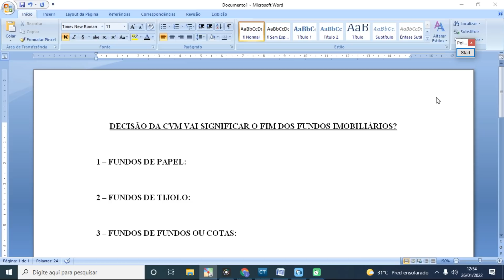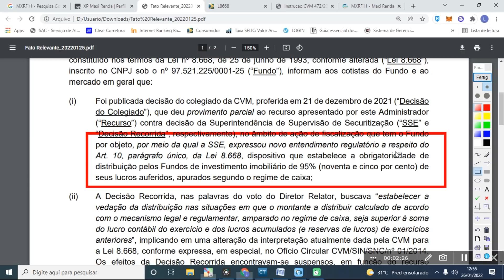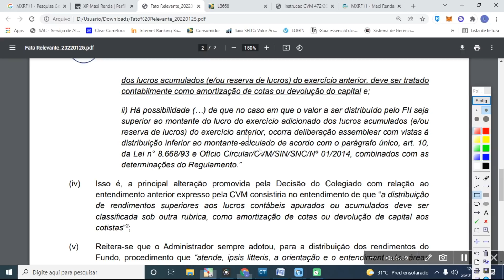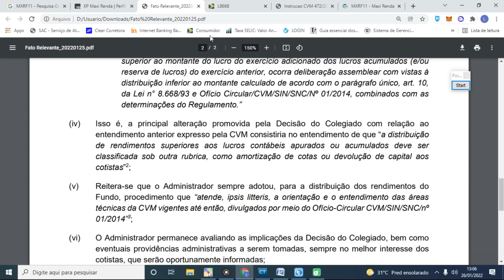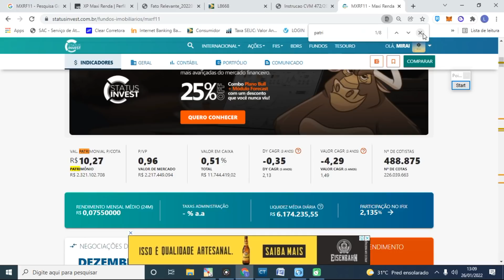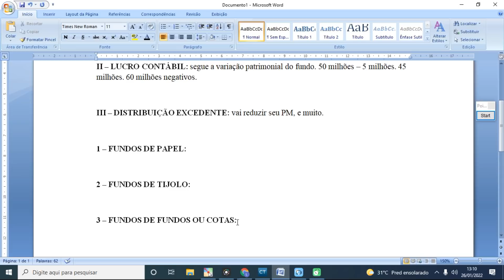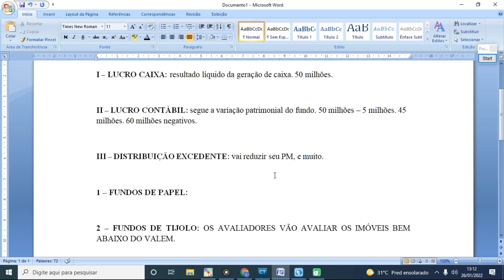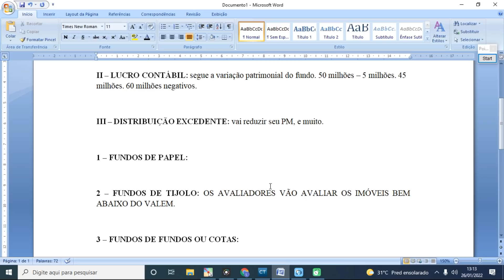DECISÃO DA CVM VAI SIGNIFICAR O FIM DOS FUNDOS IMOBILIÁRIOS? [MXRF11]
Livros de finanças e investimento:
Como analisar balanços do jeito Buffet
Obra sobre Psicologia Financeira

Em "DECISÃO DA CVM VAI SIGNIFICAR O FIM DOS FUNDOS IMOBILIÁRIOS? [MXRF11]", trazemos os impactos da recente decisão da CVM sobre os fundos imobiliários, podendo significar o fim do mercado de FIIs. Confira os detalhes no vídeo.